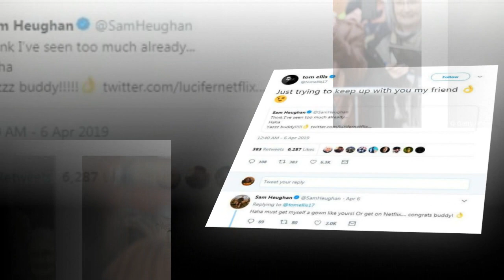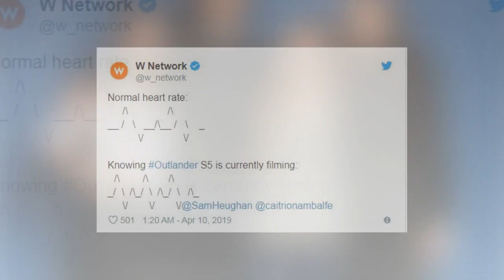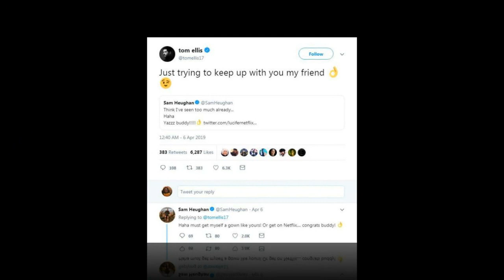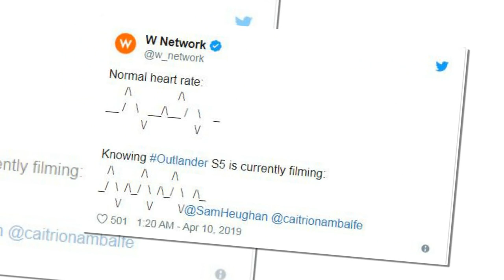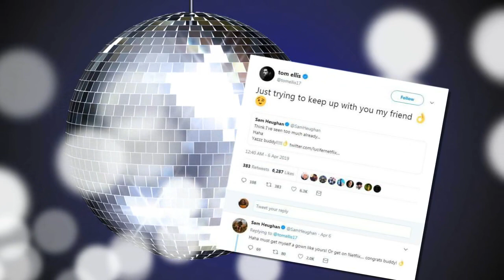Outlander: 20 real reasons why Sam Heughan and Caitriona Balfe decided to marry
20 Reasons Why Outlander is a Superior Show